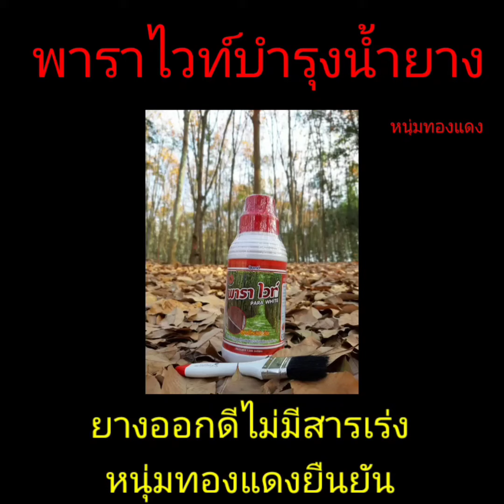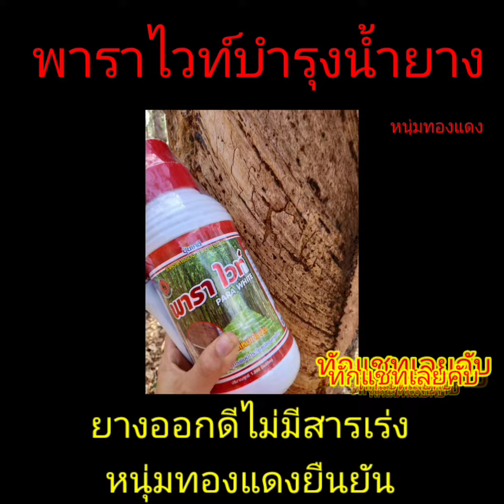วิธีใช้พาราไวท์กับต้นยางพาราให้ได้ผลตามสูตร หนุ่มทองแดง แหลงไหรให้เทือน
สนใจแอดไลค์ id: hnumthongdang
ทักเพจเฟสบุ๊คหนุ่มทองแดง แหลงไหรให้เทือน กดลิ้งคับ